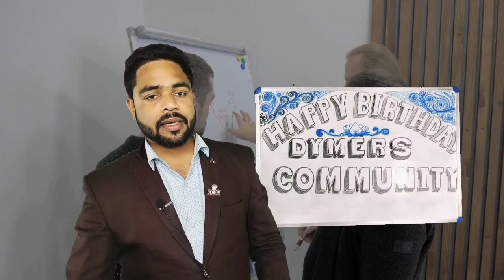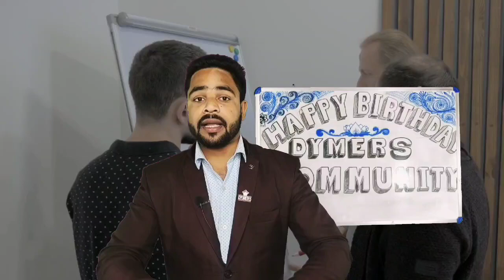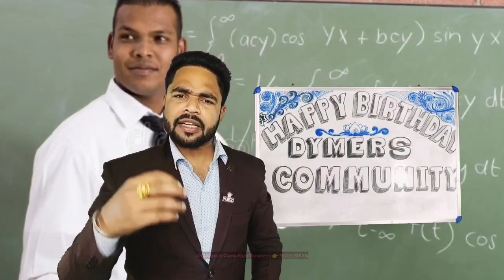Dymers Community की सारी सचाई जान लो..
Associate of DYMERS COMMUNITY
Independent Business Consultant (IBC)

MANOJ MALLICK
MANOJ MOTIVATION
MANOJ MARQUIES

Manoj Mallick
From -: Bhadrak,ODISHA (India)M.M Life coach